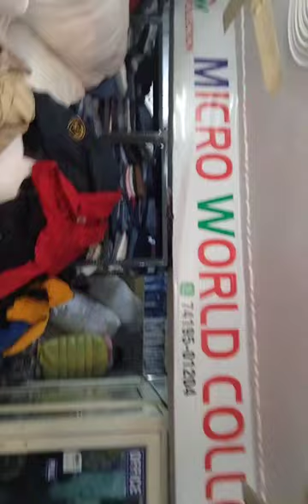Cheapest Export Surplus Branded Garments | 95% Off | All Brands 100%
Address:- Micro World Collection, Jundla gate, opposite fire station office, Karnal, Haryana (132001).

Mobile no.
For WHOLESALE:-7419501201, 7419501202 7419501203 &  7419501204

▶ Sunday Off

Micro World Collection - Branded Export Surplus Garment Wholesalers in Karnal, Haryana
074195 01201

100% Branded clothes like Jeans, T-shirt, Pajama, Shorts, Shirts, Tops and all types Readymade garmens for Summer & Winter Verity.

Cheapest Export Surplus Branded Garments Micro World Collection

Expirtsurplus clothes:t-shirt,
Exportbrandsin95%off,
Hiddenexportsurplus,
Surplus clothes,
Export surplus wholesale market in delhi:
expirtsurplus other,
Benetton,
Warehouse,
Wholesale,
Men,
Quality,
Top,
Brand,
Shirts,
Tshirts,
Export surplus,
Garments,
Surplus,
Export,
Branded

Danyavad Dosto..

Jai Hind..

Vandematram..